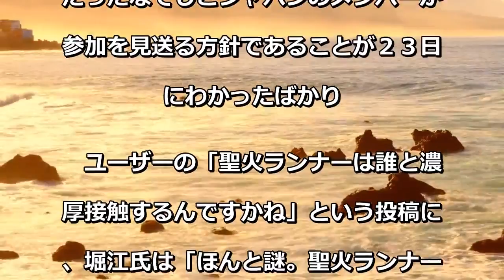ホリエモン、聖火ランナーアスリート自粛に「ほんとクソ。そんな奴二度と聖火ランナーやるなって思うわ」